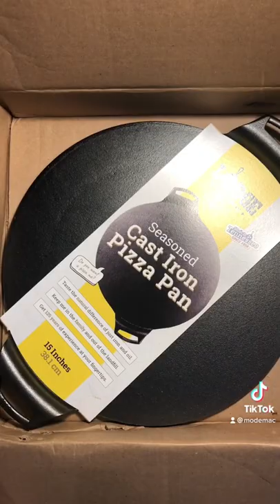Package from Lodge Cast Iron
Look what showed up in the mail from Lodge Cast Iron...